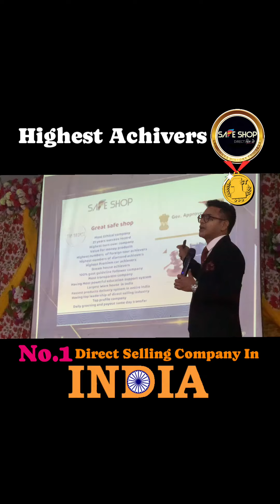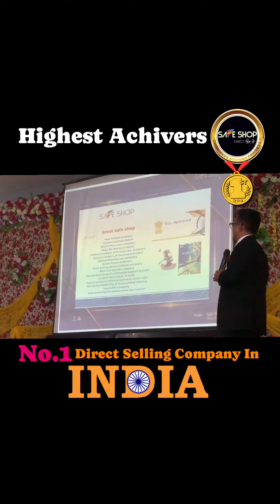100% Record |🥇Safe Shop No.1 Direct Selling Company In India | Safe Shop Highest Achievers & Record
100% Record |🥇Safe Shop No.1 Direct Selling Company In India | Safe Shop Highest Achievers & Record